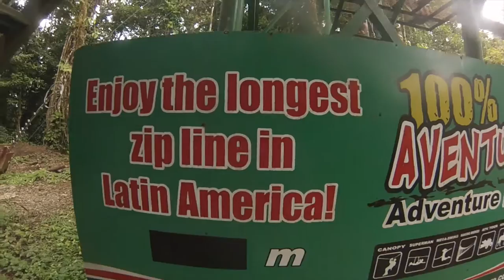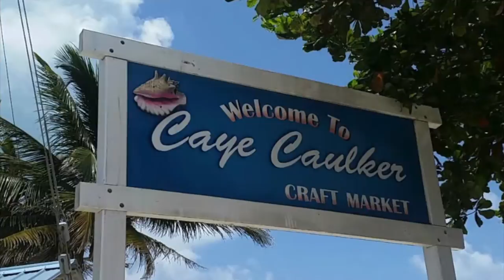Central America 16 HD GoPro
A GoPro video capturing the best bits from three Irish lads travels to Panama. Nicaragua, Guatemala, Costa Rica, Honduras & Belize.

 Enjoy in HD. All shot on a GoPro Hero 3 Silver.

Music From:
"Klingande feat. Broken Back-RIVA (Restart the Game)".
SME
"X Ambassadors-Renegades (Stash Konig Remix)"